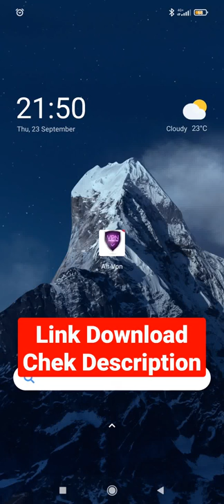Free VPN Unlimited 2022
Free VPN Unlimited 2022 Master VPN - Buy once for lifetime
Master VPN is a new proxy VPN for heavy usages
Expert vpn is a solid intermediary vpn for everybody. Its security framework is awesome of all. Its gives rapid web concealing your ip safely. It likewise obstructs trackers and guards you. It will unblock all your applications and locales. All things considered, Master vpn is the best decide for all vpn clients.

Exceptional elements of expert vpn:

1. Quickest speed supplier with very quick workers.

2. Exceptionally got and keeps you stowed away.

3. Opens all locales and applications.

4. Squares trackers and guards you.

5. Rapid mode and Pro safeguard mode.

6. Purchase once and get for lifetime.

Late changes:

1. Expert VPN

2. Straightforward Ui and better UX

3. Expert Servers